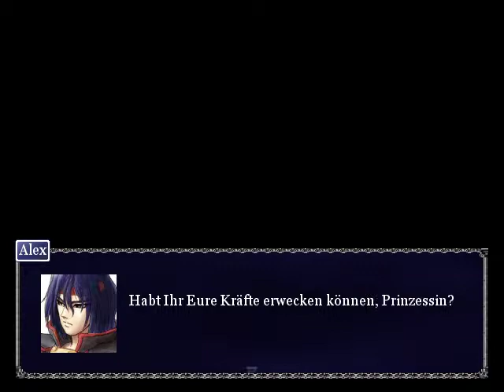Let's Play RPG-XP Elements Destiny - Origins [007] [Deutsch]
Re-Upload vom Kanal "Atze1005".
Let's Play RPG-XP Elements Destiny -- Origins
Ein RPG-Maker-XP-Spiel von Suishomaru